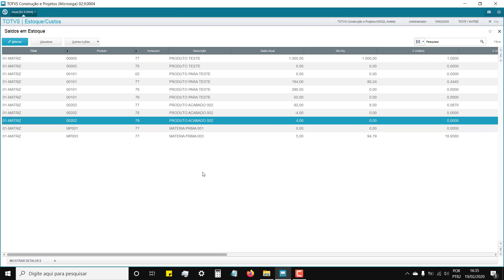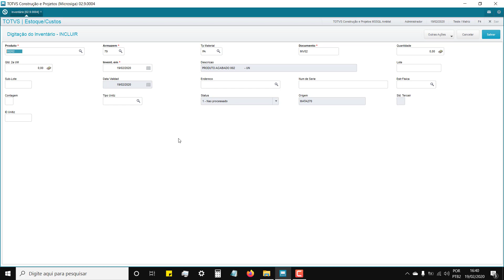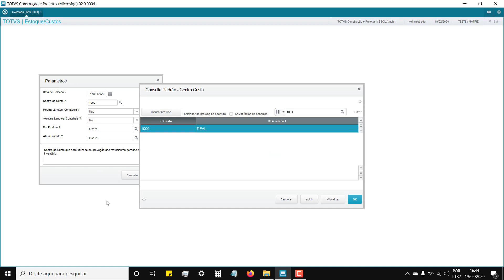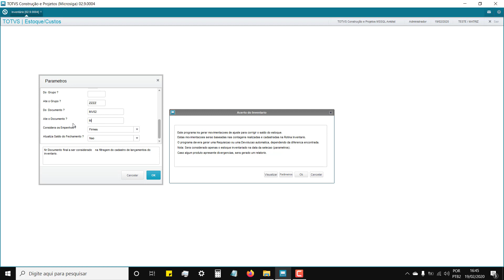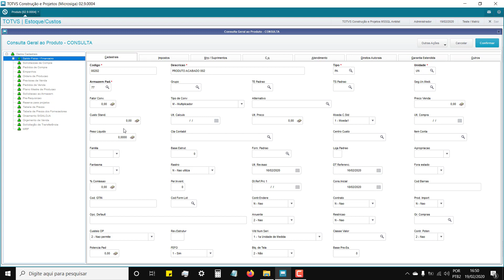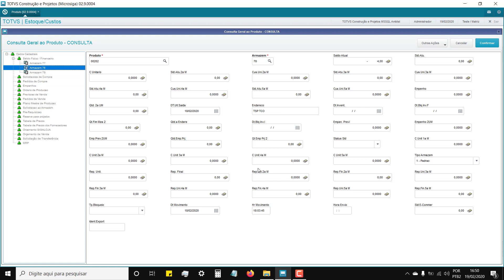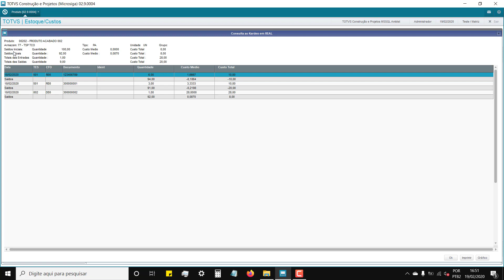29 - Módulo 04 estoques Inventário Totvs Protheus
O Microsiga Protheus é uma linha de softwares ERP/CRM, baseada na tecnologia TOTVSTec, atualmente criada e desenvolvida pela TOTVS. O software foi criado originalmente pela Microsiga que mais tarde, comprou a Datasul, RM e Logocenter, mudando assim o nome para TOTVS, unificando as marcas.